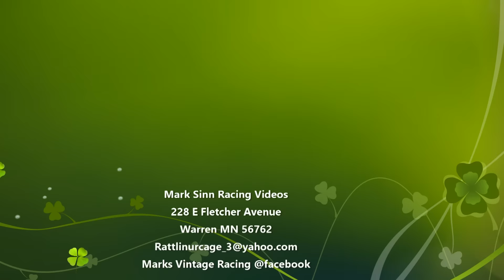Mike Balcaen crash 6/10/2016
Video footage of the brutal late model crash involving the car of Mike Balcaen from Winnipeg,MB. Mike was ok but the car sustained alot of damage.